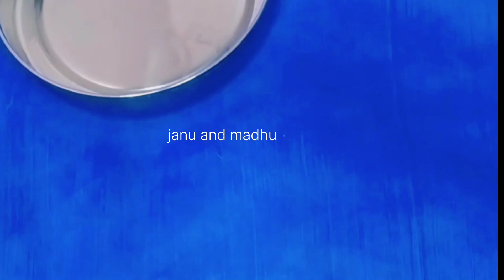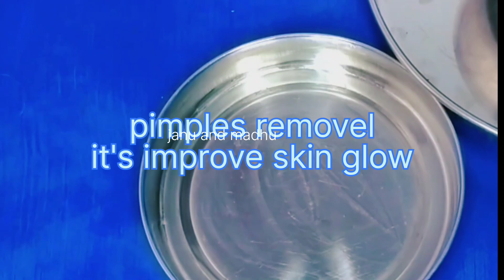Block gold soap 🧼How to prepare charcoal soap at home very easy way